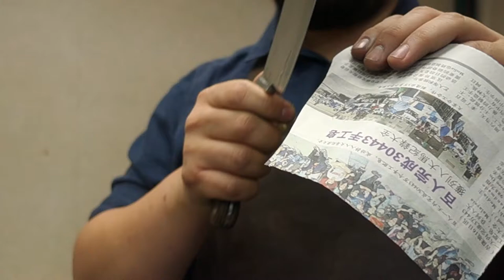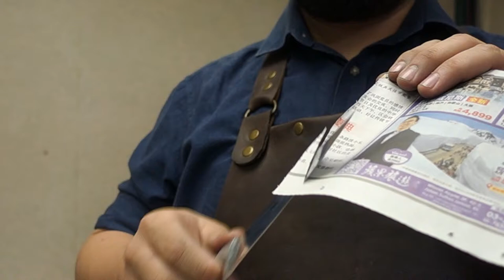Kitchen knives sharpened on Tormek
Customer's knives sharpened to a basic edge.